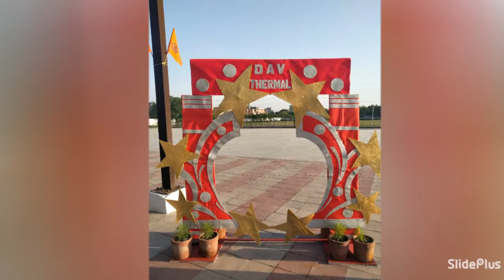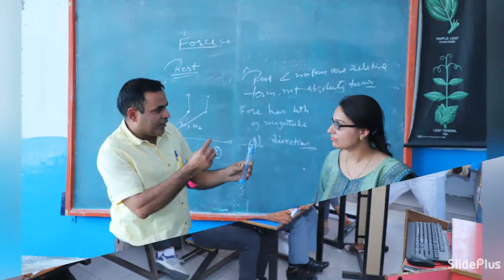Day II of 2 days CBP of Panipat cluster held on May 30,2019.#